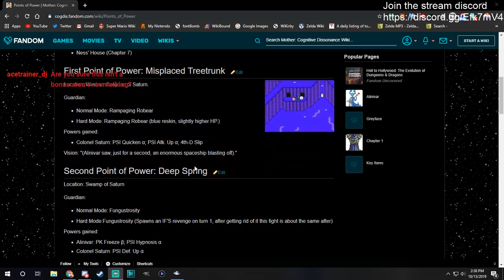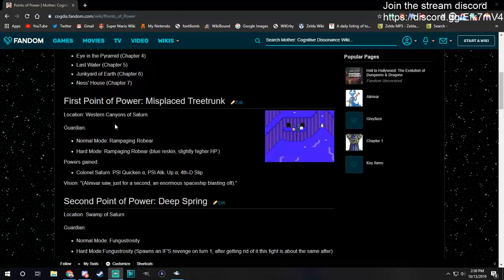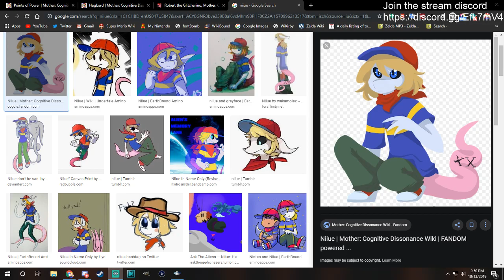10/13/19 alec dies a lot and no progress is made